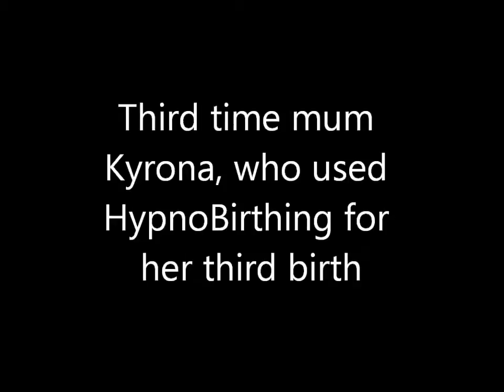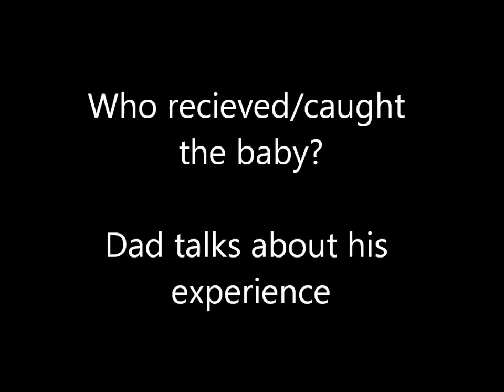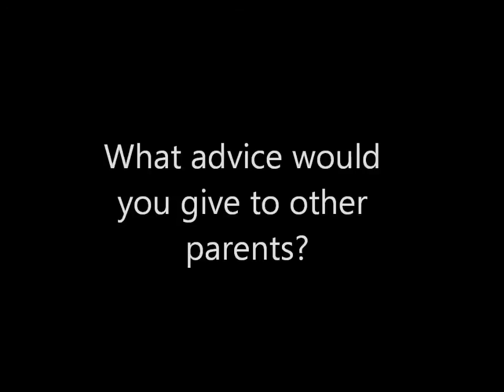Kyronas HypnoBirthing homebirth, third baby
Kyrona third time mum who used HypnoBirthing for her third birth. She had irregular early labour which went for nearly 2 weeks.
Kyrona birthed at home using HypnoBirthing and a private midwife, and also had a lotus birth. Her and her partner talk about their joyful experience.